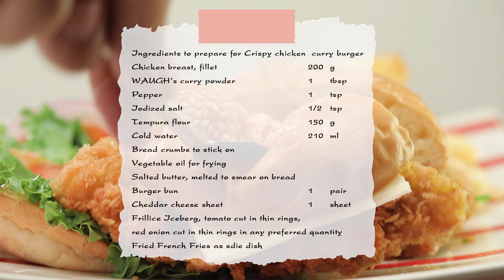เบอร์เกอร์ไก่กรอบผงกะหรี่ สูตรเด็ด...ทำง่าย...สไตล์ "อ.ยิ่งศักดิ์"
วันนี้อาจารย์มีเมนู เบอร์เกอร์ไก่กรอบผงกะหรี่  จากวอส์ผงกะหรี่ (ตราปืนไขว้)  ต้นตำหรับความหอมอร่อยถึงรสผงกะหรี่แท้

สิ่งที่ต้องเตรียมสำหรับ (เบอร์เกอร์ไก่กรอบผงกะหรี่)

เนื้ออกไก่เลาะหนัง    200 กรัม
วอส์ผงกะหรี่ (ตราปืนไขว้)   1 ช้อนโต๊ะ
เกล็ดขนมปังชุบทอด สำหรับคลุก
เนยสดชนิดเค็มละลาย สำหรับทาขนมปัง
ขนมปังเบอร์เกอร์    1 คู่
เชดดาร์ชีสชนิดแผ่น           1 แผ่น
ฟิลเลย์ไอซ์เบิร์ก, มะเขือเทศหั่นแว่นบาง, หอมหัวใหญ่สีแดงหั่นเป็นวง ปริมาณตามชอบ
เฟรนช์ฟรายส์ทอด สำหรับรับประทานคู่

วิธีทำ (เบอร์เกอร์ไก่กรอบผงกะหรี่)

1. หมักเนื้ออกไก่เลาะหนัง กับวอส์ผงกะหรี่ (ตราปืนไขว้) พริกไทยป่น และเกลือป่นเสริมไอโอดีน คลุกเคล้าให้เข้ากันหมักไว้ประมาณ 30 นาที เตรียมไว้
2. ละลายแป้งทอดกรอบ กับน้ำ คนผสมให้เข้ากัน
3. นำเนื้ออกไก่ที่หมักไว้ลงชุบแป้งที่ละลายไว้ จากนั้นนำลงคลุกกับเกล็ดขนมปังชุบทอดให้ทั่ว
4. นำลงทอดในน้ำมันที่อุ่นเตรียมไว้ ทอดใช้ไฟปานกลางจนอกไก่สุกเหลือง ตักขึ้น เตรียมไว้
5. ทาเนยสดชนิดเค็มละลายลงบนขนมปังเบอร์เกอร์ให้ทั่ว จากนั้นนำไปจี่จนได้สีสวยตามชอบ
6. วางฟิลเลย์ไอซ์เบิร์ก มะเขือเทศหั่นแว่น หอมหัวใหญ่สีแดงลงบนขนมปังเบอร์เกอร์ที่เตรียมไว้ วางอกไก่ทอด และเชดดาร์ชีสชนิดแผ่น ปิดด้วยขนมปังเบอร์เกอร์อีกชิ้น เสิร์ฟคู่กับเฟรนช์ฟรายส์ทอด

▲Line @yingsakfood